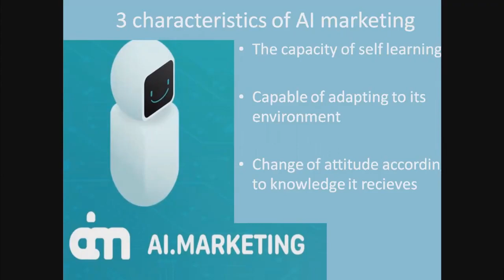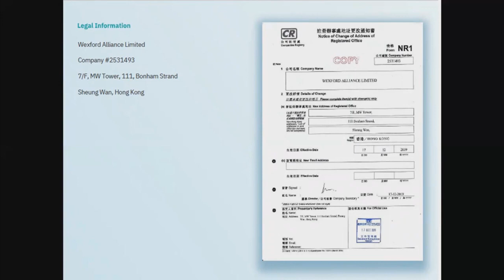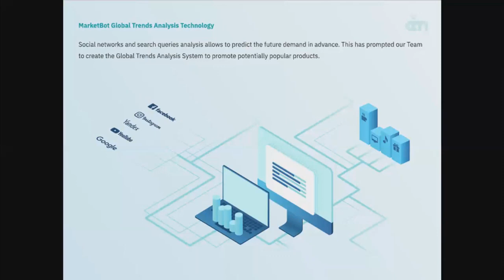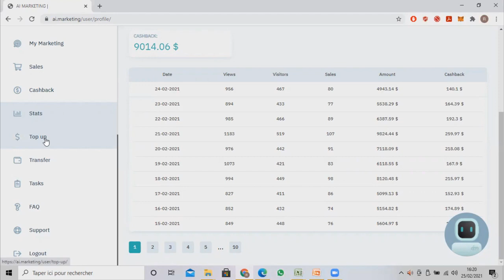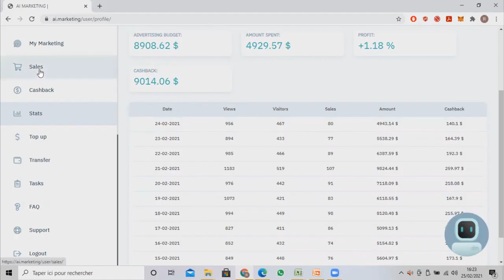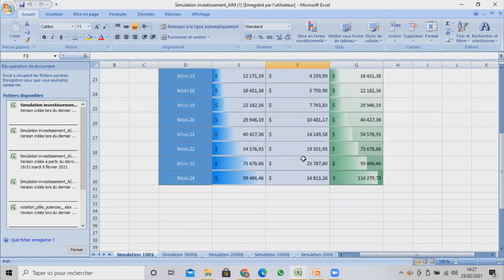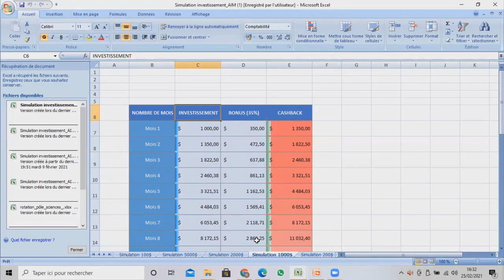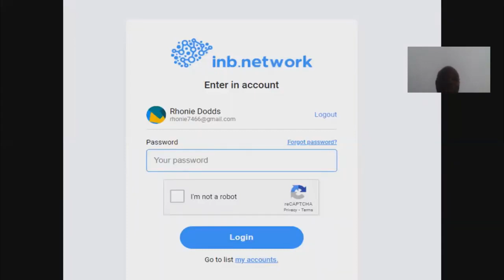Ai Marketing Make money while sleeping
If you watching this video contact person who gives
here is more info in Rusian and English